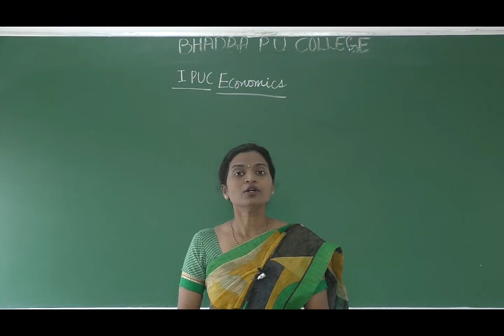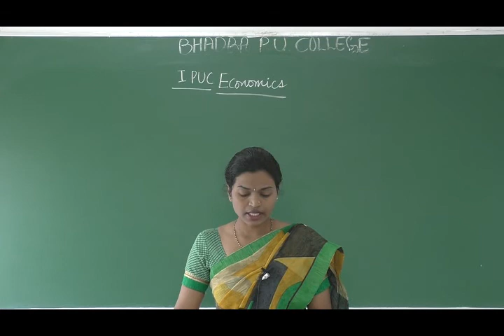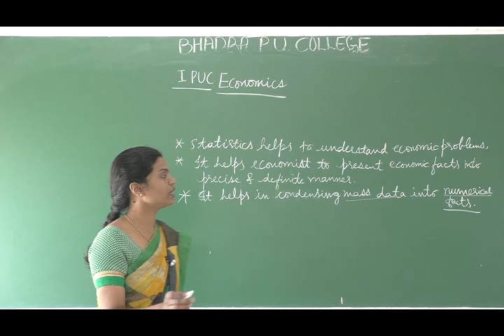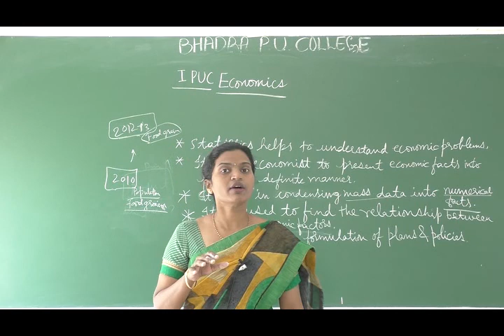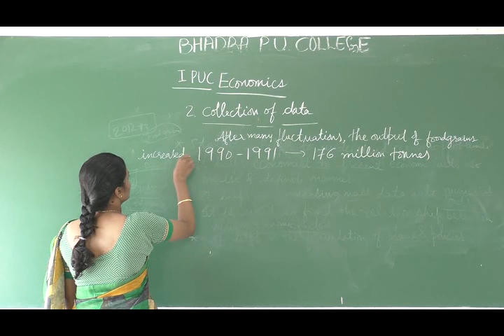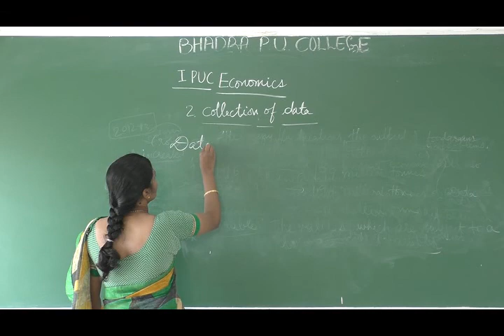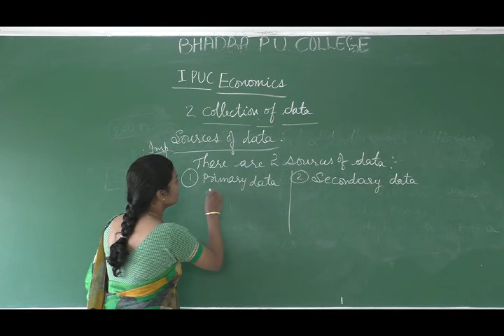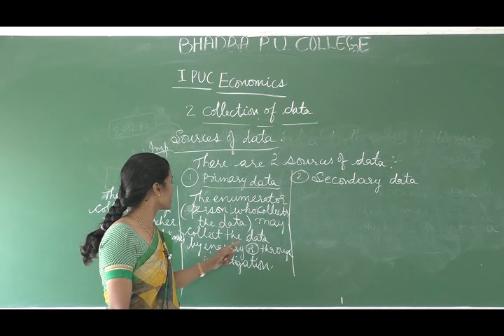First PUC Economics Class